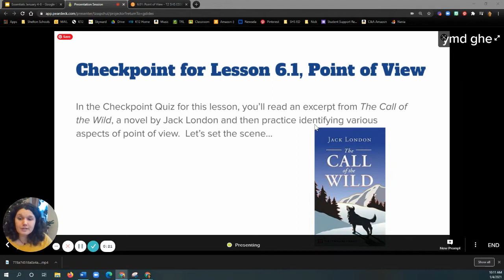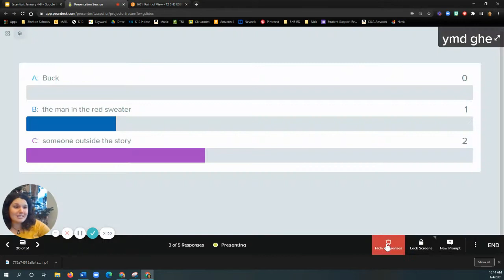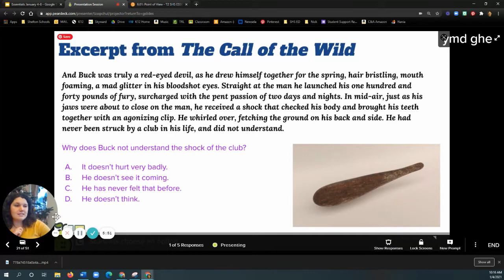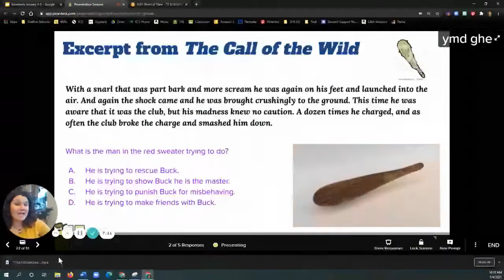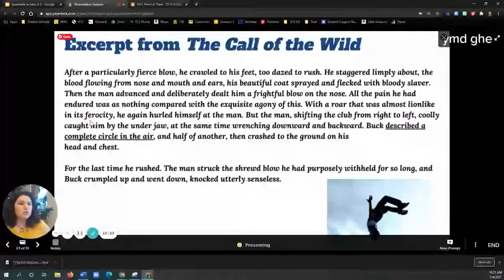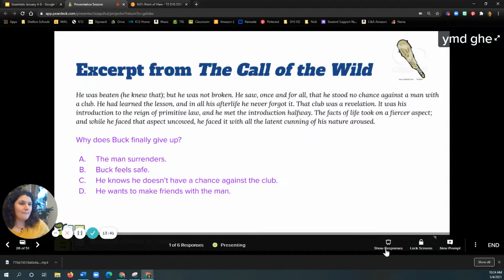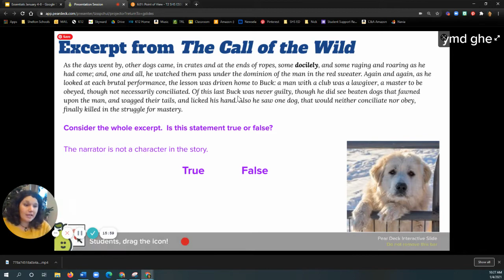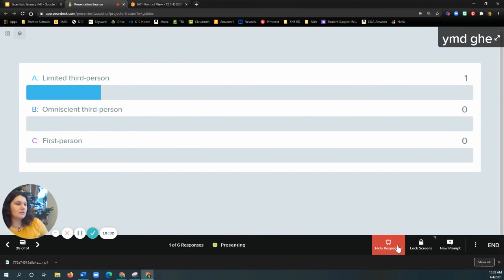Call of The Wild Lesson